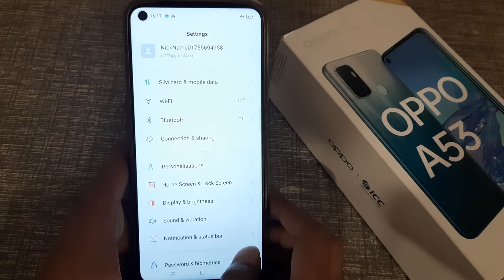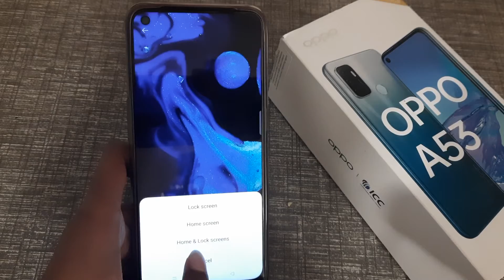how to set wallpaper in oppo A53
how to set wallpaper in oppo
how to set wallpaper
wallpaper set kaise karen
wallpaper kaise set karen
wallpaper set kaise karte hain